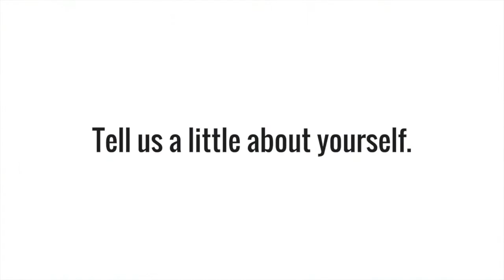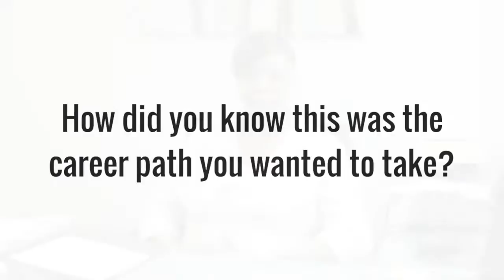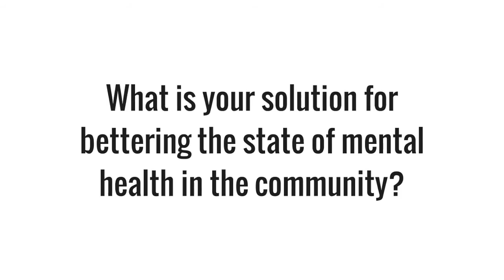Who's Who: Monique D. Brown Wellons of CHANGES Wellness & Recovery Center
The Palm Beach Beat interviews Monique D. Brown Wellons, CEO of CHANGES Wellness & Recovery Center.